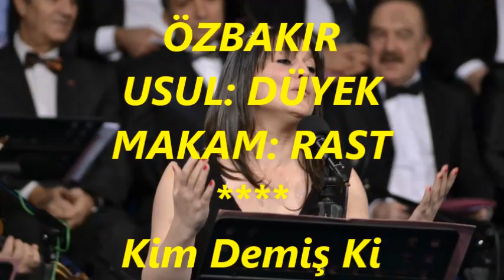Eylül TURAN-Kim Demiş Ki Sevgiler Ayrılıklarla Biter (RAST)R.G.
SOLİST:
*EYLÜL TURAN*
VİDEOYU YAPAN
*RECEP GAYRETLİ*
GÜFTE: NEMİKA MÜRSELOĞLU
BESTE: İRFAN ÖZBAKIR
USUL: DÜYEK
MAKAM: RAST
Kim Demiş Ki Sevgiler Ayrılıklarla Biter
Beklemeye razıyım ümidim olsun yeter
Yanımda yalnızlığın hasretinden de beter